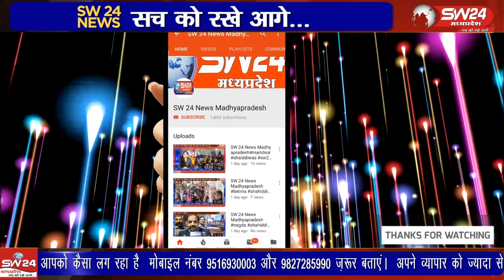रविवार को भोपाल के जंबूरी मैदान में ब्राम्हण महाकुंभ हुंकार रैली का आयोजन किया गया।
रविवार को भोपाल के जंबूरी मैदान में ब्राम्हण महाकुंभ हुंकार रैली का आयोजन किया गया। जिसमें प्रदेशभर से लाखों की तादाद में आए ब्राम्हण एक मंच पर जुटे। महाकुंभ का शुभारंभ द्वारिका शारदा पीठ के जगद्गुरु शंकराचार्य स्वामी सदानंद सरस्वती के पादुका पूजन के साथ हुआ
भोपाल से ताहिर खान की रिपोर्ट।